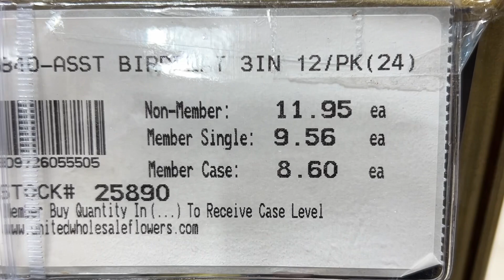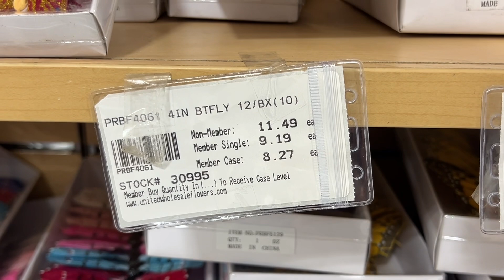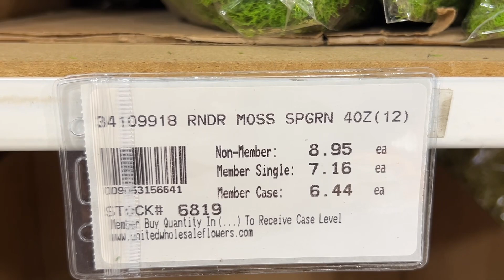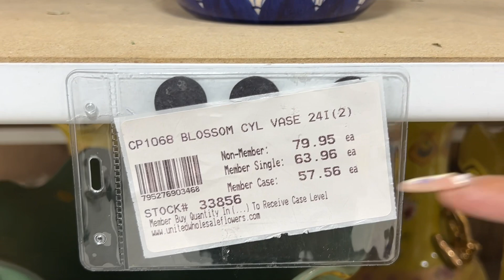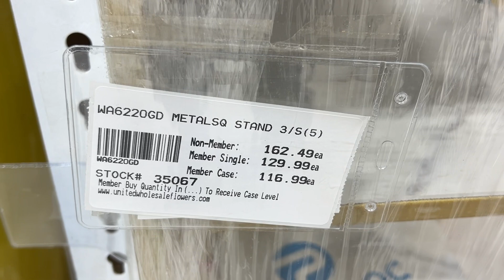Special Thanksgiving Sale, Korean 3D Pots For Sale, Chậu 3D Hàn Quốc Giảm Giá Call Ngân:408-661/5751